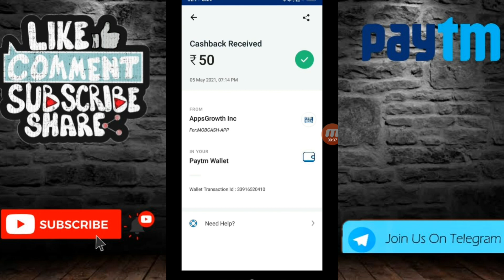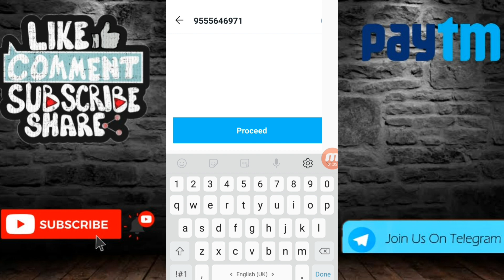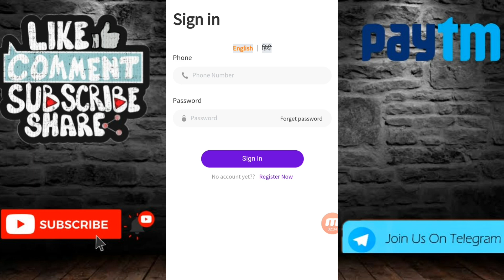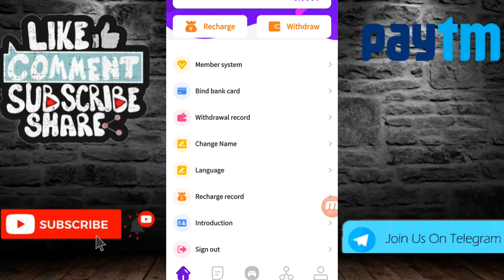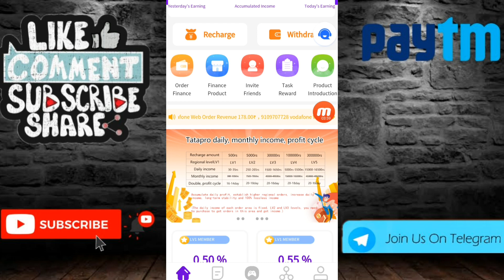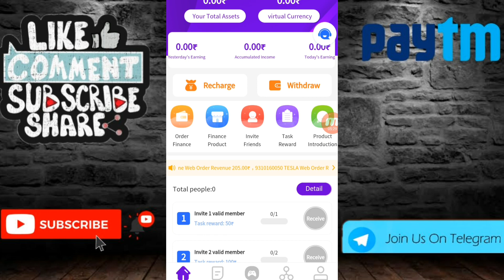New Earning App 2021 | Tatapro App Unlimited Trick | Tatapro App Se Paise Kaise Kamaye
👉Refer Code÷ TGGTLQ

Cover Topics÷
New Apps
New Earning App 2021
Online Earning
RSTechnical
Tatapro App Live Withdrawal Proof
Tata Pro App Loot
Tatapro App Recharge Trick
Tatapro App Refer And Earn
Tatapro App Se Paise Kaise Kamaye
Tatapro App
Today Apps

task earning
task
task earn money app today

today new earning apPp tamil
today new earning video
today new earning app without investment
| C|2021|RSTechnical